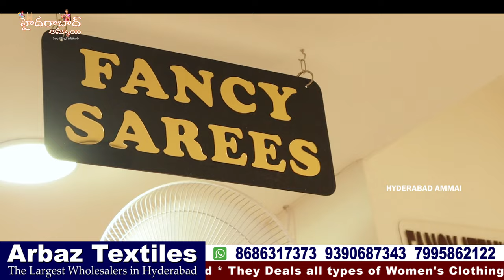Arbaz Textiles Dasara & Diwali Special Collectiona || Hyderabad biggest Wholesale Shopping Mall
Hi Everyone. Welcome to our Hyderabad Ammai channel. Today I am going to Introduce Arbaz Textiles of Hyderabad . Online & Offline Purchases .

Address: #21-2-552 to 570, 1st floor, Esa State, Opp. Dargah, Urdu Galli, Patel Market, Hyderabad-500002 Telangana.

The Largest Wholesalers in Hyderabad

         Your's
  Hyderabad Ammai😍
  Keep smiling 🤔